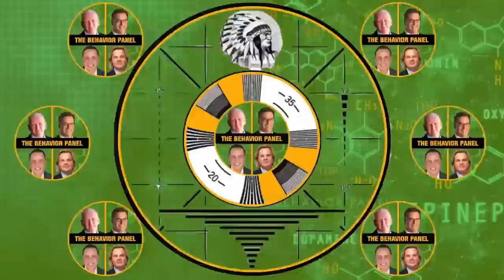💥Serial Killer's Close Up Confession: Did Our Behavior Analysis Get It Right on Joran Van Der Sloot?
Joran van der Sloot has confessed. How did body language and behavior experts get it right?

⭐Without Conscience - The book on Psychopathy by Robert Hare

LIMA, Peru (AP) — A Dutch citizen who recently admitted to killing U.S. student Natalee Holloway in Aruba in 2005 is being sent back this week from the United States to Peru where he will serve out a sentence for the killing of a Peruvian woman. Joran van der Sloot will be transferred to Peru’s custody on Tuesday, the head of Interpol for the Andean country, Col. Aldo Avila, told The Associated Press. Interpol earlier had said that van der Sloot was scheduled to arrive Monday afternoon in the Peruvian capital of Lima. But police in Peru later told local media outlets the flight was postponed. The U.S. Justice Department said it does not comment about timing of such extradition transfers for safety reasons.

Chapters:
00:00 Joran Van Der Sloot Confession Body Language
0:09 Natalie Holloway's killer confesses
4:00 Suspect's cautious confession analysis
8:25 Detecting deception in speech
12:38 Clues in suspect's language
16:29 Unusual interrogation behavior
20:44 Deception in confession analyzed
24:51 Shoe's emotional significance